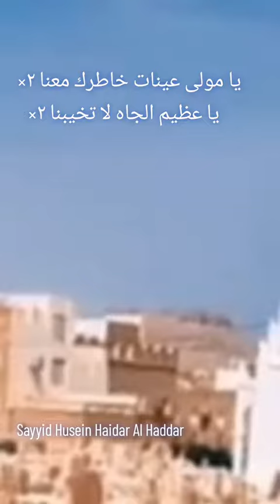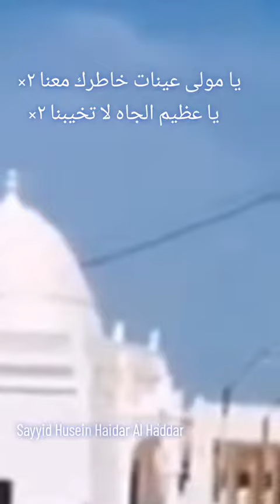Ya Maula Inat || Terbaru Sayyid Husein Haidar Al Haddar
Ya Maula inat, sayyid husein haidar Al haddar